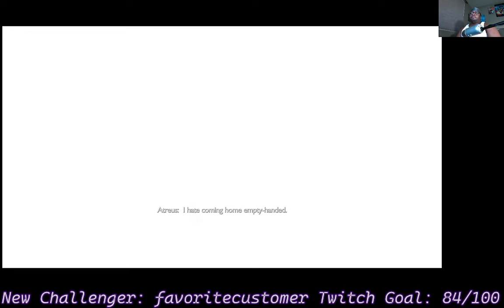GOD OF WAR RAGNAROK pt.6 OLD FRIENDS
This is my playthrough of the HIGHLY ANTICIPATED game God of War: Ragnarok with live commentary.